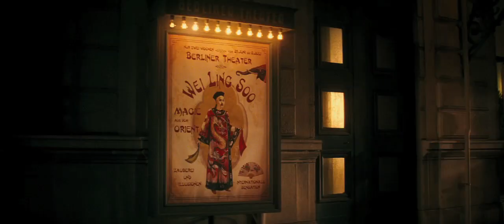Woody Allen - Kouzlo měsíčního svitu TRAILER CZ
Děj této romantické komedie se odehrává v jižní Francii v roce 1920. Nádherné vily na pobřeží Côte d'Azur, jazz kluby a módní místa pro bohaté jsou kulisou tohoto filmu. Stanley (Colin Firth) - alias Wei Ling Soo - je britský kouzelník a mistr iluzionista, který je povolán do Francie na žádost aristokratické rodiny, aby odhalil možný podvod. Sophie (Emma Stone), jako možné falešné spirituální medium, je objektem jeho zkoumání. Je pravděpodobné, že táto tajemná a krásna žena využívá přízeň bohaté rodiny. Nicméně komplikace nastanou, když se náš "detektiv" do ní bezhlavě zamiluje.